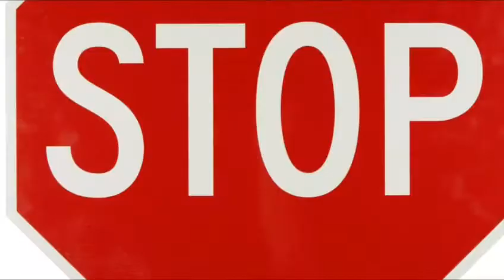2k MUST BE STOPPED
Took me a whole 2 minutes. This movie is riddled with aids, spelling errors, and FAXX